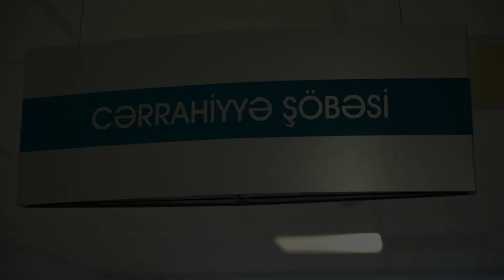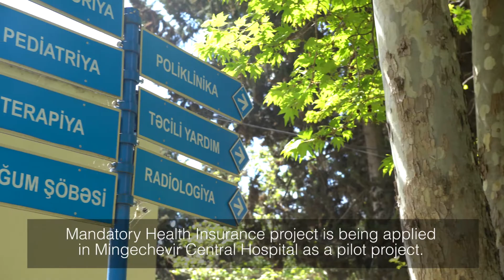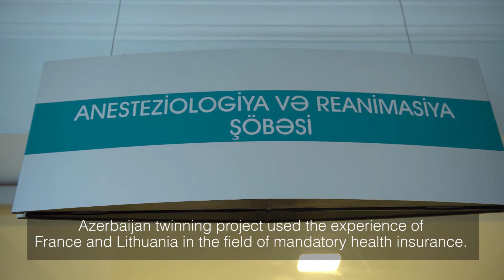Mingəçevir - İcbari Tibbi Sığorta Sisteminin Tətbiqinə dəstək tvinninq layihəsi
Avropanın səhiyyə təcrübəsi Mingəçevirdə tətbiq olunur.

Avropa İttifaqının maliyyələşdirdiyi Azərbaycanda İcbari Tibbi Sığorta Sisteminin Tətbiqinə dəstək tvinninq layihəsi Mingəçevirdə həyata keçirilir. İki ildir keçirilən pilot layihəyə yerli sakinlərin fikirlərini və həkimlərin rəylərini əhatə edən təqdimat videosunu sizinlə bölüşürük.

Europe`s healthcare practices are used in Mingachevir.

The EU-funded twinning project on Support to Application of Compulsory Medical Insurance System in Azerbaijan is implemented in Mingachevir. We share with you the comments of doctors and reactions of local residents to a two-year pilot project in this presentation video.